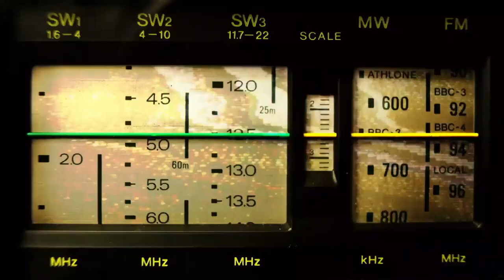Dawless Jam - 8bit Deep House - Sonicware Liven 8 | Sampler | Drum Machine【ライブ】アナログシンセ・サンプラー・ドラムマシン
4th video: 8bit Deep House

Live without using computer = Dawless JAM
At the beginning there was a mistype,
I used Waldorf Streichfett instead of preen fm2.

Equipments:
Moog Sirin
Sonic Potions LXR Drum Machine
Sonicware Liven 8 bitt warps
Teenage Engineering op-z
Chase Bliss Mood
1010 music Blackbox
Bastl Dude // THYME
Electro-Harmonix Platform

Electronic Hardware

DJ Kenjinho